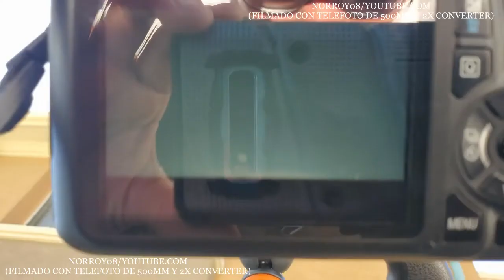TELEFOTO CAPTA OBJETOS A GRAN VELOCIDAD (JULIO 9 2020)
Mientras la mayoria enfoca su atencion en el cielo nocturno, esto es lo que sucede durante el dia, una actividad ovni que solo puede ser expuesta cuando bloqueamos el disco solar!